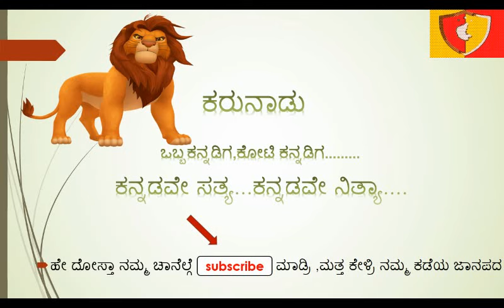kanventa teacher1 number janapada